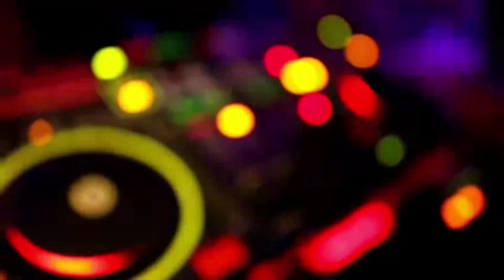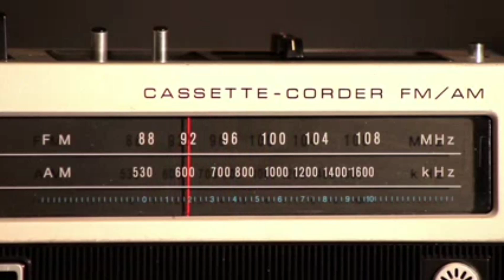Gulzar chaniwala का Next song ये आएगा/ With proof/ Full Detail/ Kala Chela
Welcome Back To Our Youtube Channel. es YouTube Channel Pe Haryanvi Song/Singers Ki News Dijati H. Hamare Youtube Channel par Bane Rahne k Liye Chenal Subscribe Karlena Or Bell icon Jarur Press Karlena Jis se Aanai Wali video ki Notification Aap ko Turant Mil jaye

Video Topic ~ Gulzaar Chhaniwala Next Song

Gulzar chaniwala का Next song ये आएगा/ With proof/ Full Detail

Gulzar chaniwala Kala Chela
गुलजार छानीवाला काला चेला सॉन्ग
gulzaar chhaniwala new song
guljar chhani wala next song